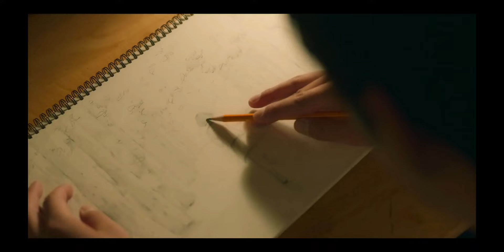Jeno Tomari Kache | Nam shi on & Han jun hee | A Time Called You | Bengali song kdrama edit